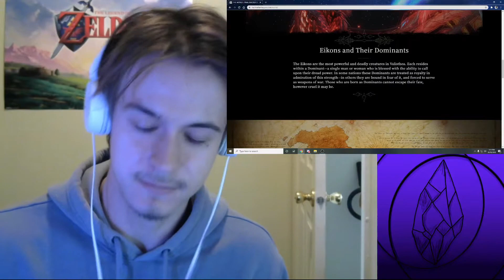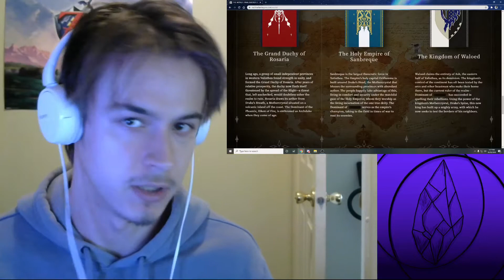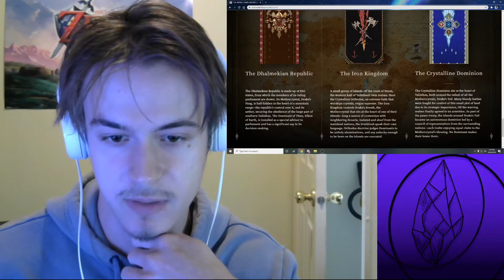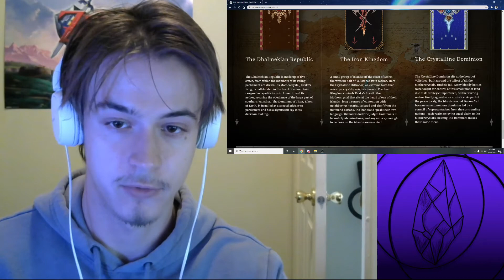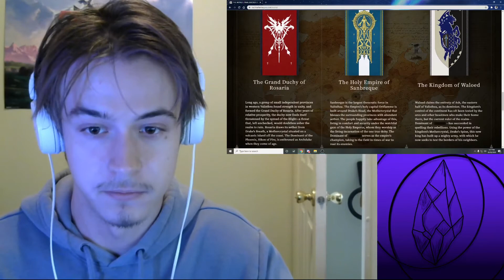FFXVI Realm and Map Revealed!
Lets take a quick look at the newly revealed information about the 6 different Realms of Final Fantasy 16.